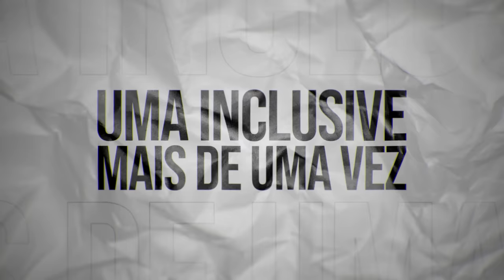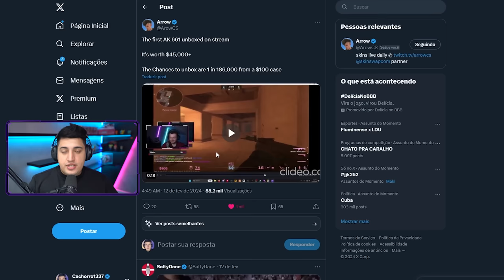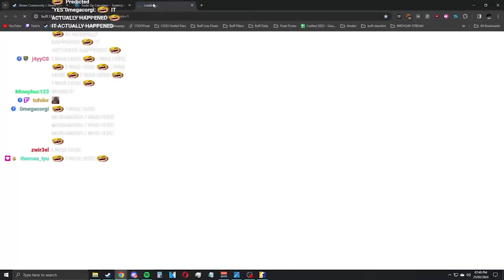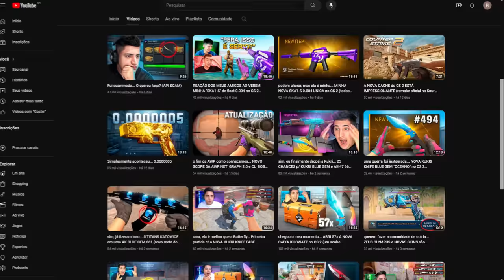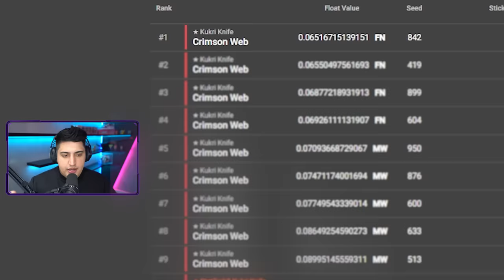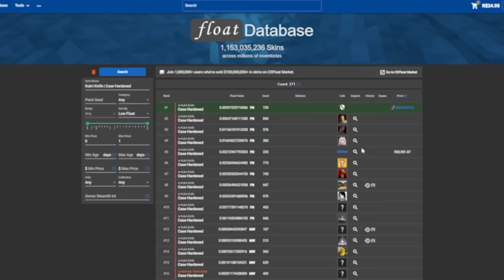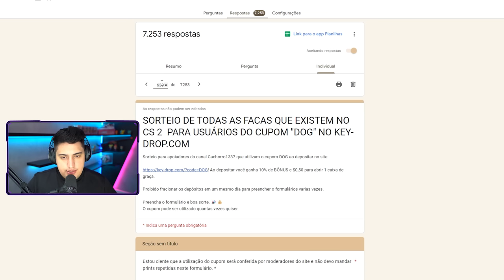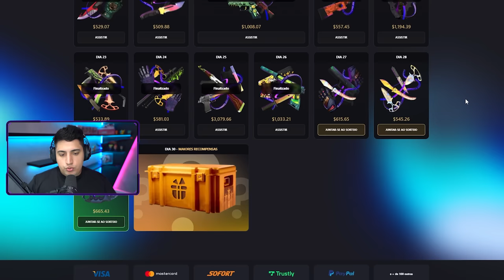eu não to acreditando, mas é real... ELA CHEGOU (e ainda veio StatTrak)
• Cupom DOG: 10% bonus + 0,50 de graça :)

A Kukri Knife Blue Gem top 1 mundial de melhor pattern (494) foi dropada no CS 2, e diversas outras skins raras também!